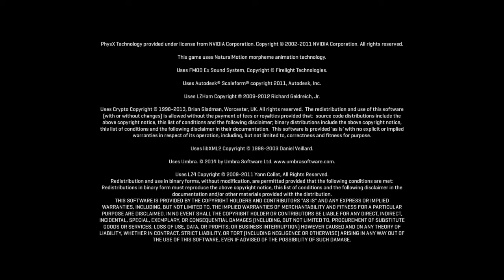PlanetSide 2_20151216161542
Test